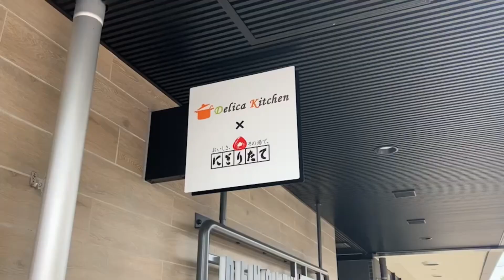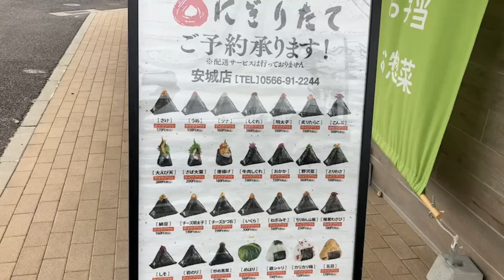にぎりたて 安城店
握りたてのおにぎりをいただきました。めちゃくちゃ美味しかったです。